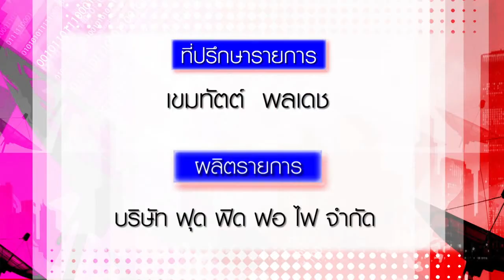ภาษาอังกฤษ ฟุด ฟิด ฟอ ไฟ : ศัพท์น่ารู้เมื่อไปดูหนัง ตอน Film Noir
ติดตามรายการได้ทุกวันพุธ-ศุกร์ เวลา 17.45 น. โดยประมาณ
ทางช่อง 9MCOT HD  เลข30
Facebook :::  Fudfidfofifans ภาษาอังกฤษ ฟุด ฟิด ฟอ ไฟ